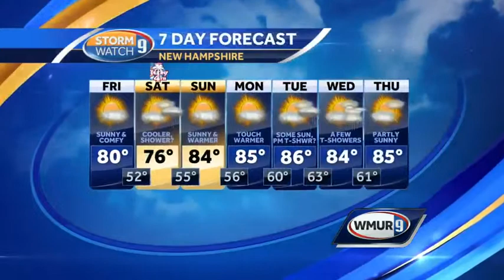Holiday Forecast Update